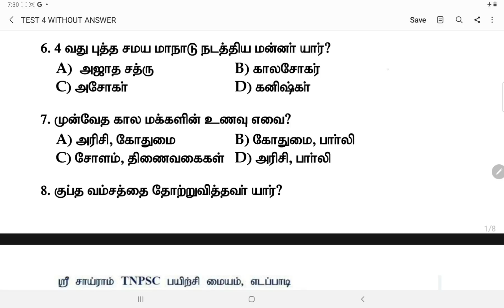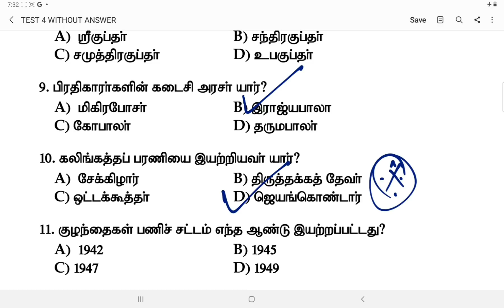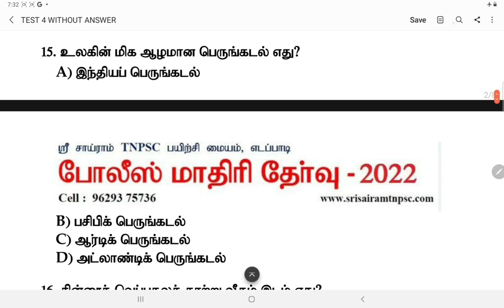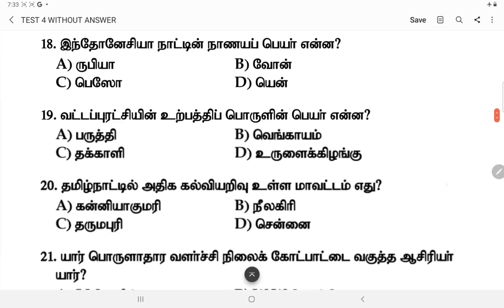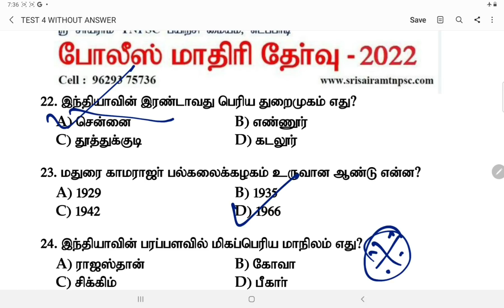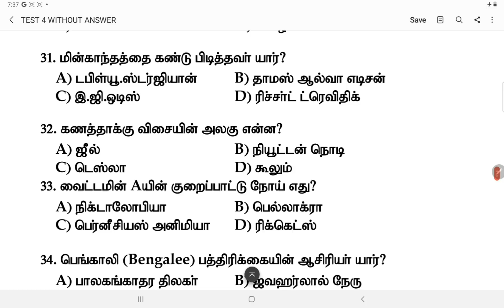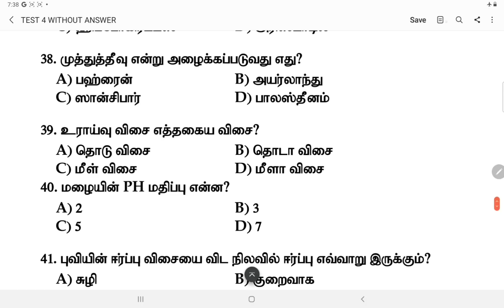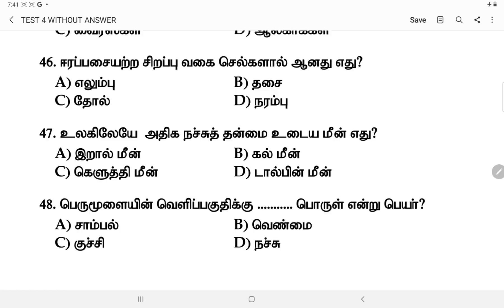Live-53 | TNUSRB Pc Exam-2022 | Important GK model questions|48question with answer||Sri sairam